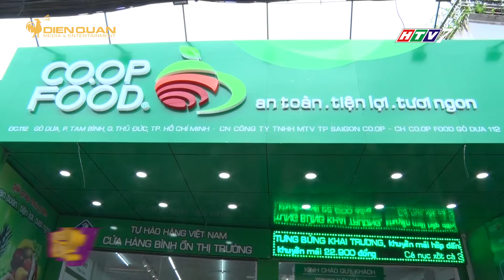Co.op Food Gò Dưa, Quận Thủ Đức chính thức đi vào hoạt động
Ngày 19/5, thành viên thứ 226 của chuỗi Co.op Food – Co.op food Gò Dưa tại địa chỉ 112 Gò Dưa, phường Tam Bình, Quận Thủ Đức, TPHCM đã chính thức đi vào hoạt động